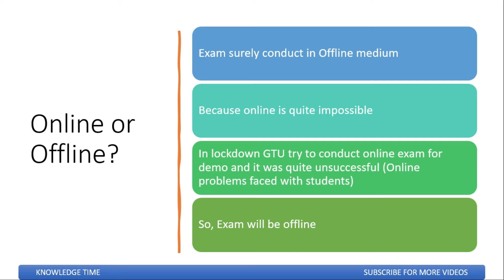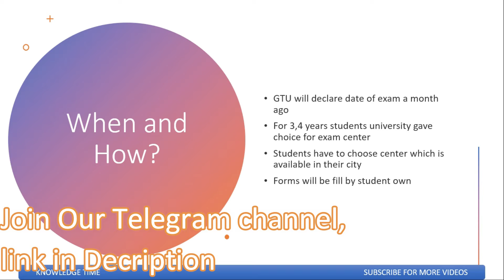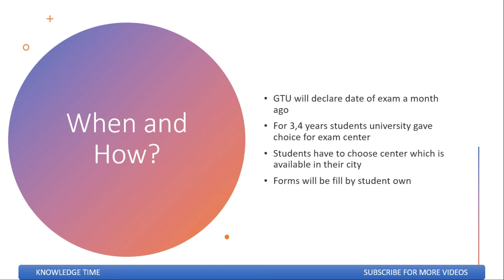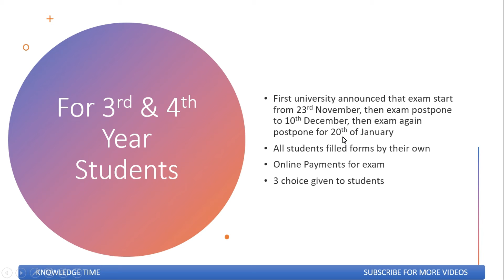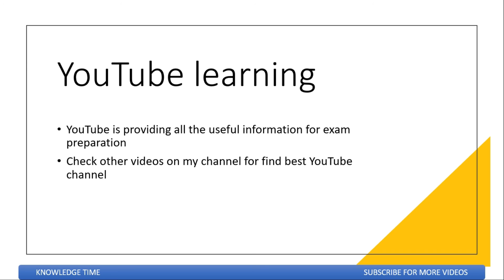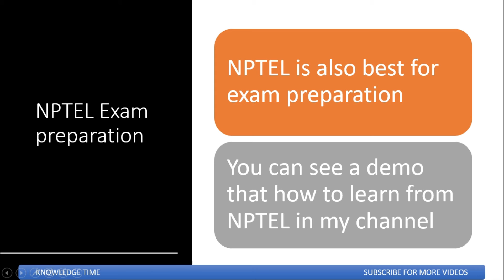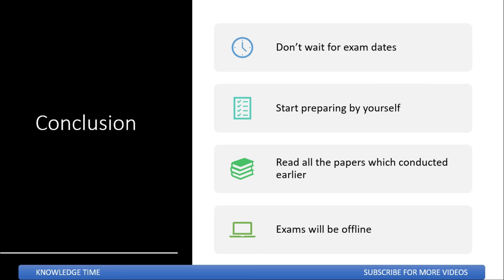Be Prepare for 1st Semester GTU Exam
1st Year Exam Update, GTU Exam Update, GTU exam latest news:

GTU is conducting offline exam in all the districts. For, 1st year students university is also trying to conduct offline. Here are some of the news for first year students.

(Check this playlist for GATE Exam overview and benefits of the exam.)